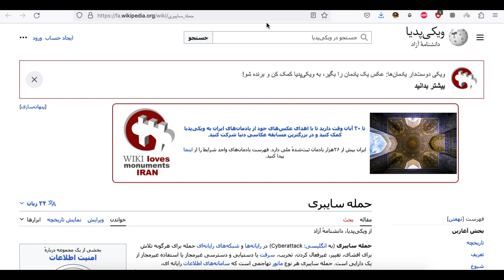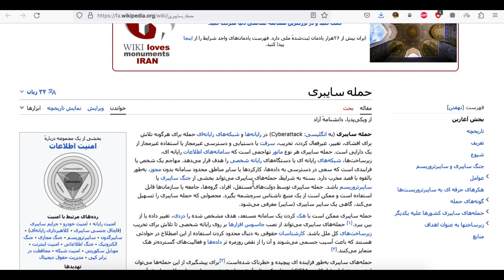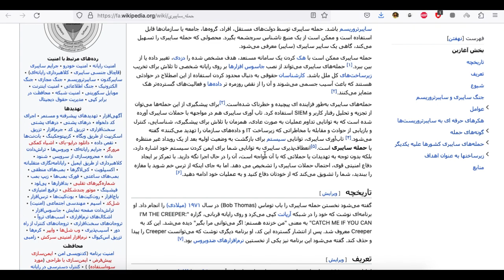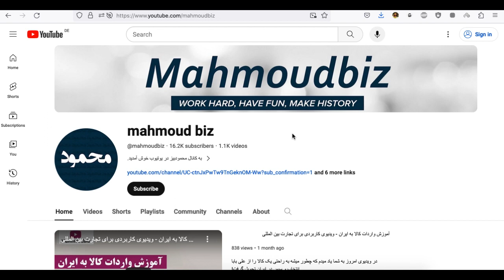آشنایی با حملات سایبری و مشاهده این حملات به صورت آنلاین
حملات سایبری با اهداف مختلفی در سراسر دنیا به صورت آنلاین انجام میشوند که هر کدام جنبه های خود را دارا هستند.
در این ویدیو به حملات سایبری و ویژگی های آنها پرداخته شده است .
همچنین در این ویدیو به شما وب سایتی رو معرفی میکنم که به صورت لحظه ای تمامی حملات سایبری که در سراسر دنیا به کشورها و شرکت های مختلف می شود را میتوانید به صورت آنلاین ببینید.
این ویدیو رو با دقت ببینید وبا دوستان خودتون هم به اشتراک بگذارید.

دریافت راحت درگاه بین المللی خارجی برای سایت شما و دریافت راحت شماره حساب خارجی :